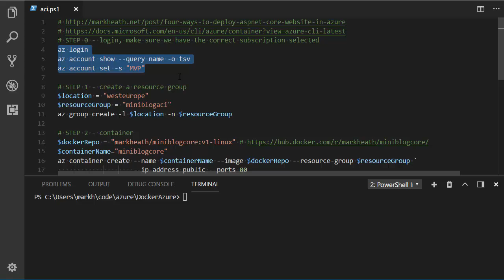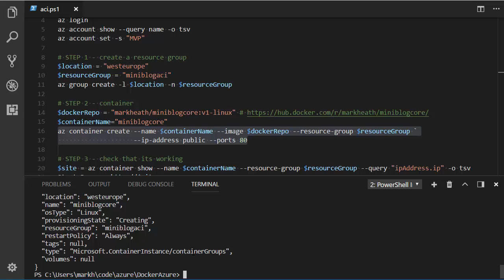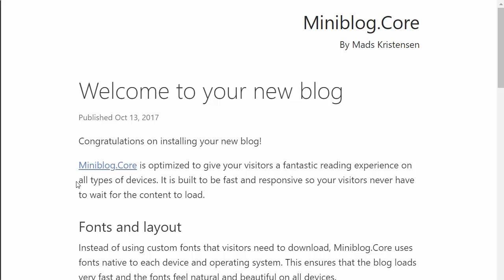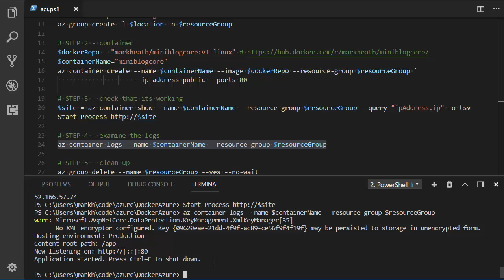Deploy a .NET Core Website with Azure Container Instances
Quick demo showing how to use Azure Container Instances to deploy a .NET Core image. Using the Azure CLI.